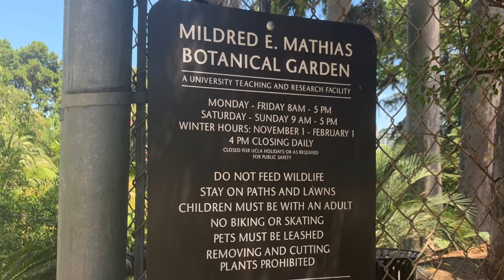Relaxing Walk through UCLA's Botanical Garden!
Relaxing tour of UCLA’s (on campus) beautiful Botanical Garden!

Purpose : California Living : Personal Vlogs!

Film: Personal Vlog: My Life in California, Credits: YouTube Audio Library; Dream Escape by The Tides; Photography & Film : Me : “Ello I Am Here” M and ”Made As Me"  YouTube Channel Creator/Owner